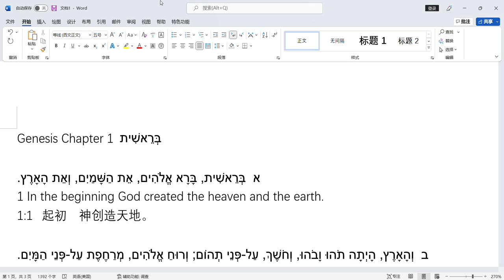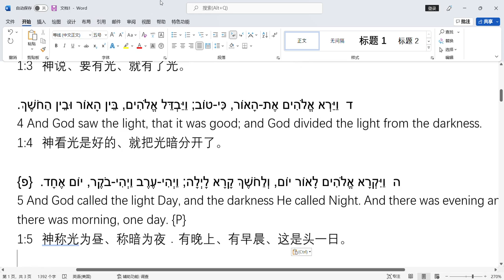希伯来语：创1.1-1.8朗读